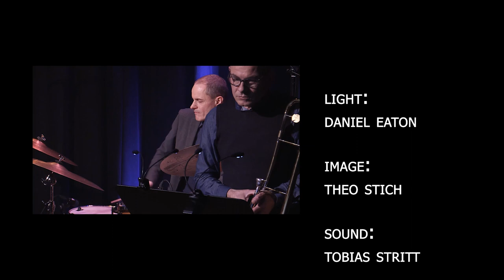Elmar Frey Septet - Seven Colors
Daniel Schenker (trumpet / flugelhorn)
Rodrigo Botter Maio (alto sax / flute)
Christoph Grab (tenor sax / soprano sax / flute)
Stefan Schlegel (trombone)
Alessandro d'Episcopo (piano)
German Klaiber (bass)
Elmar Frey (drums / compositions / arrangements)

Recorded December 2020 at Moods, Zürich

Sound: Tobias Stritt
Light: Daniel Eaton
Image: Theo Stich
Post Production: Jacqueline Wüst, Livio Gadient

Special thanks to the Moods - Carine Zuber and Sebastian Brunner